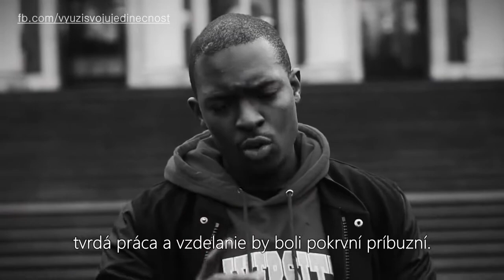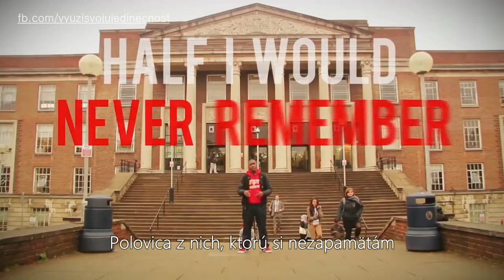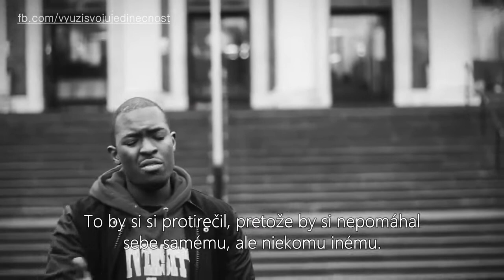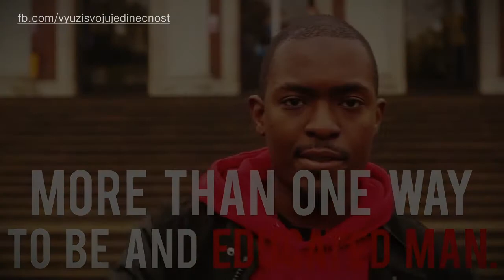PREČO NENÁVIDÍM ŠKOLU, ALE MILUJEM VZDELANIE